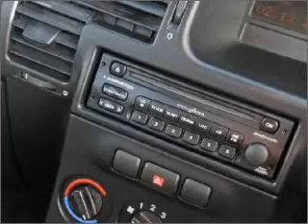2003 HOLDEN Zafira - Ringwood VIC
2003 HOLDEN Zafira 2.2 litre Automatic Wagon SILVER Exterior.